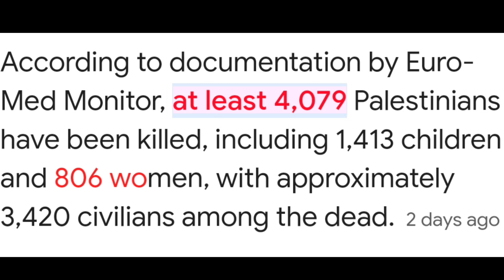Khudàyà Ràhàm Isràel Àb Khàtàm Viràl Videó😭😭Pàlestíne Kó Insàf Mil Gàyà❤️Gàzà-Pàlestine Big Breàking